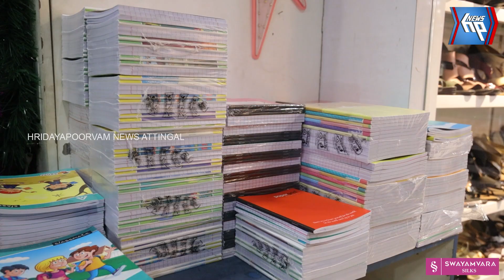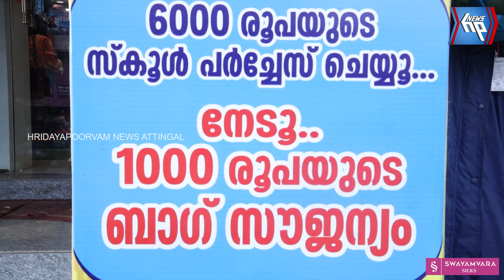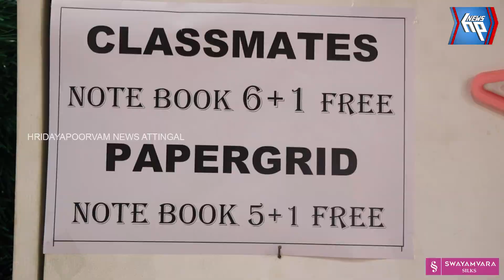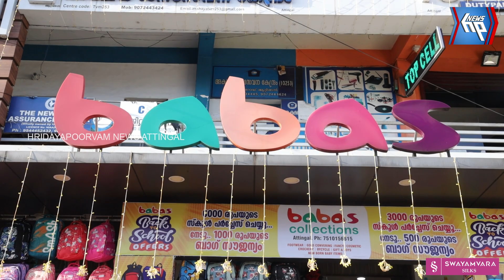വിലക്കുറവിന്റെ വിസ്മയവുമായി ആറ്റിങ്ങൽ ബാബാസ് കളക്ഷൻസ് പുതിയ അധ്യയന വർഷത്തെ വരവേൽക്കാനൊരുങ്ങി